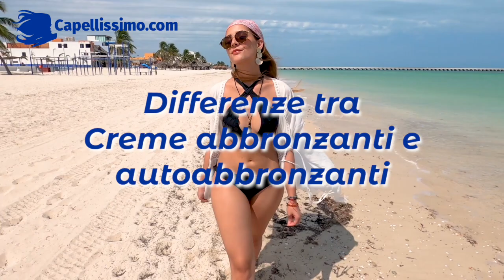☀️ CREMA ABBRONZANTE E AUTOABBRONZANTE 👉 Fanno male? Differenze tra i due prodotti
Quali sono le differenze tra una crema abbronzante e una autoabbronzante. 👉 Scopri come usarle e scegliere e se possano far male ❌

Ciao, sono Chiara di Capellissimo.com! In questo vedremo come ottenere una tintarella mattone con una crema abbronzante oppure con una senza sole

🎥 In questo video scoprirai:

✅ Crema abbronzante
✅ Crema autoabbronzante senza sole
✅ Differenze
✅ Fanno male?

LINK UTILI

📼 INDICE

0:00 Crema abbronzante e autoabbronzante, differenze e fanno male?
0:17 Crema abbronzante come funziona
0:42 La crema abbronzante fa male?
1:17 Sconti capellissimo.com
1:46 Crema Autoabbronzante
2:18 La crema autoabbronzante fa male?
2:31 Differenze tra crema abbronzante e crema autoabbronzante
2:47 Quale crema abbronzante scegliere
3:49 Passa al prossimo video